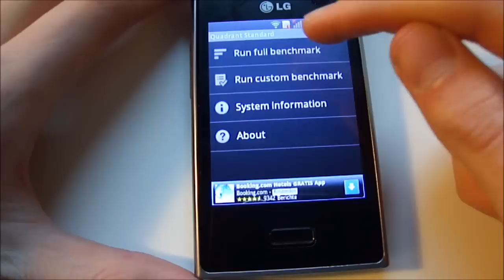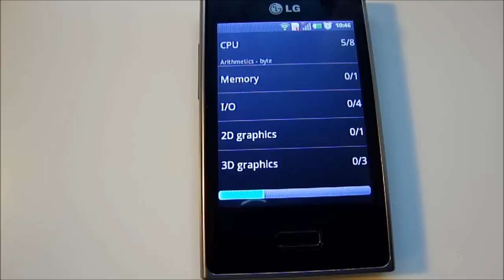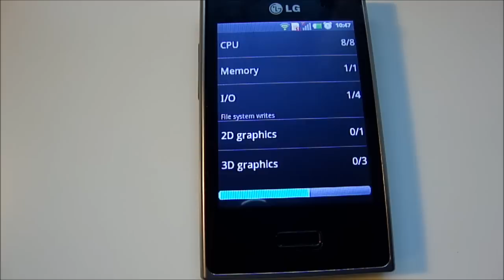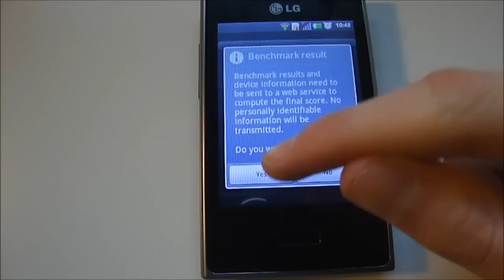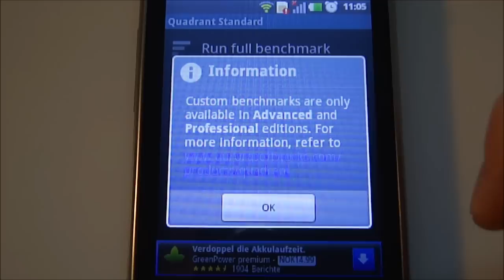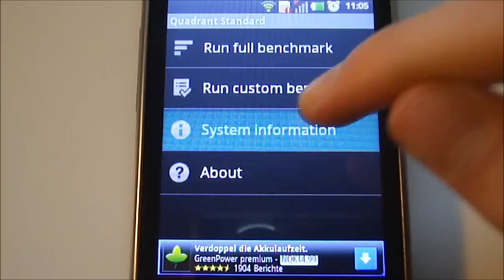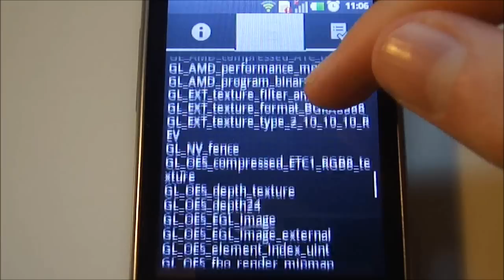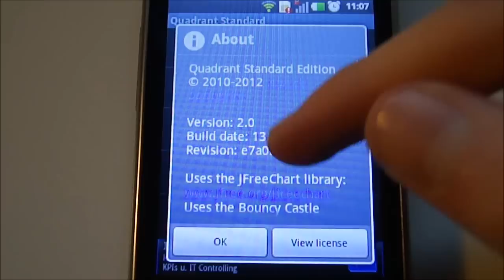Appreview: QuadrantStandart LG Optimus L3 E400 (Deutsch) (HD)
►Appreview mit Cody
✰SOCIETYON TECHNIK✰

♦Viele Grüße euer Society Technik Team♦